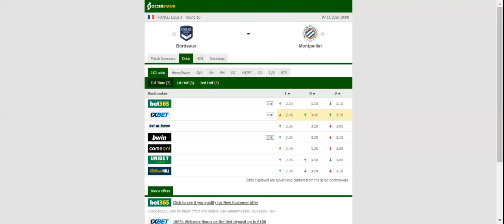BORDEAUX VS MONTPELLIER PREDICTION & BETTING TIPS - 07/11/2020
2021 college football predictions,
2019 college football predictions,
2020 ncaa football predictions,
nc state football predictions 2020,
2020 nebraska football predictions,
2020 uga football predictions,
10 football predictions 2020,
football songs,
football vines,
football skills,
football daily,
football games,
football khela,
football live,
football pump up,
football anime,
football analysis,
football asmr,
football agility drills,
football american,
football academy,
football anthem,
football boots,
football big hits,
football bloopers,
r/b football,
f c b football,
mattyb football,
s.a.b football,
football chants,